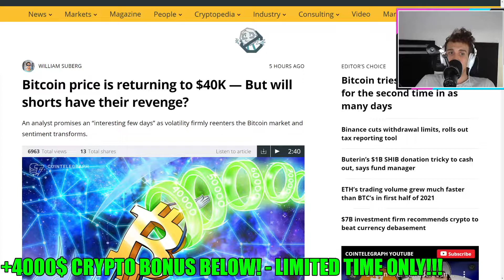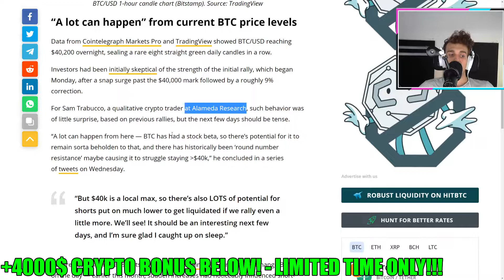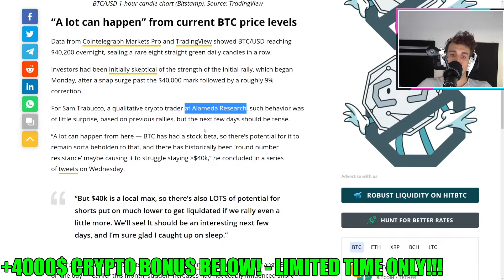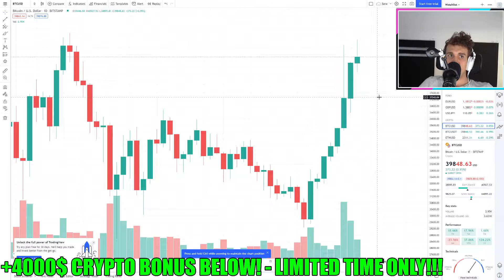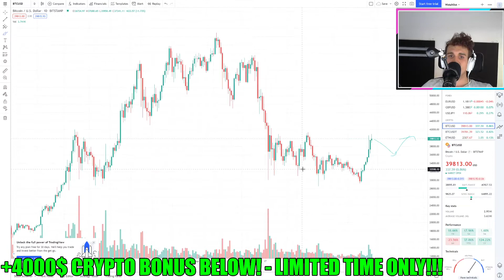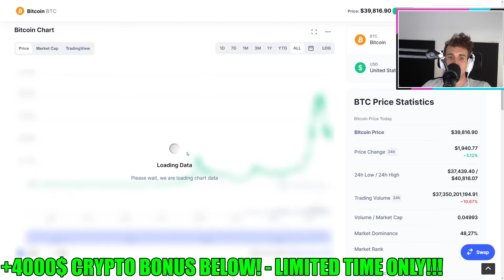IN 12 HOURS BITCOIN WILL EXPLODE! THIS AFFECTS ALL HOLDERS - BITCOIN Price Prediction & NEWS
►💸 (HUGE BONUSES)◄